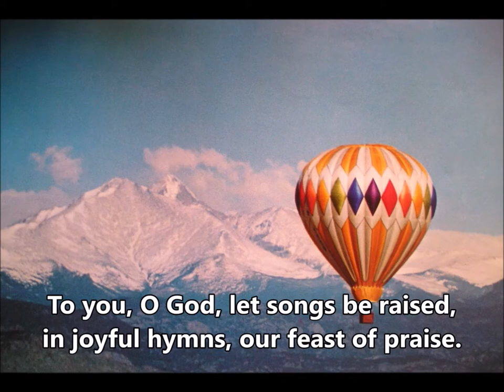We SIng to You, O God ELW 791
Text:  Gracia Grindal, b. 1943

Love Unknown
66 12 88

Trust, Guidance